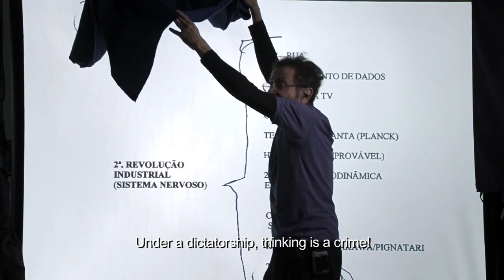Tropicália - Trailer - Stockholm International Film Festival 2012